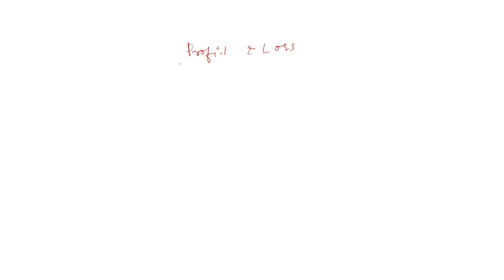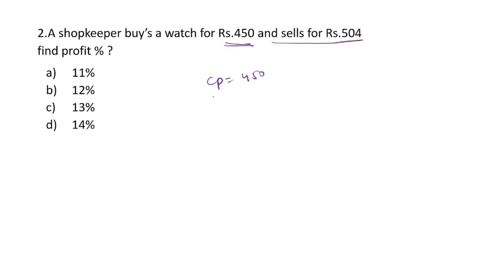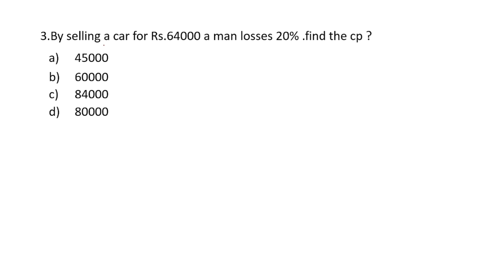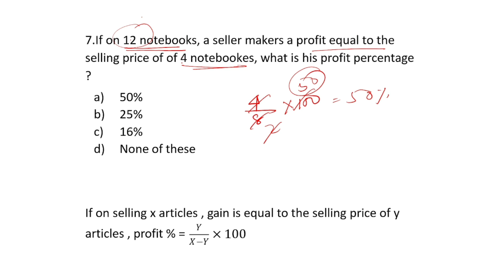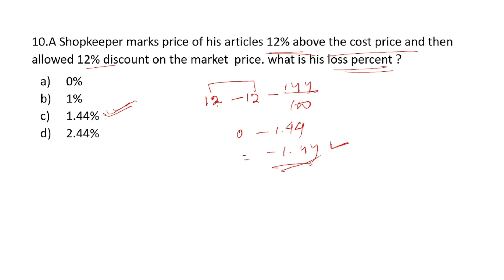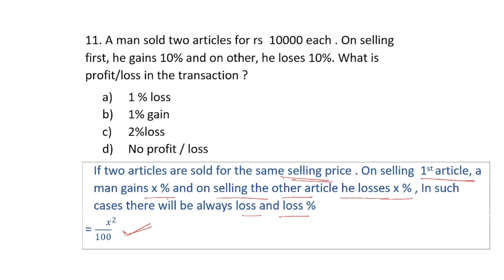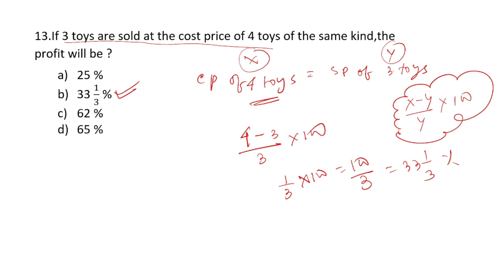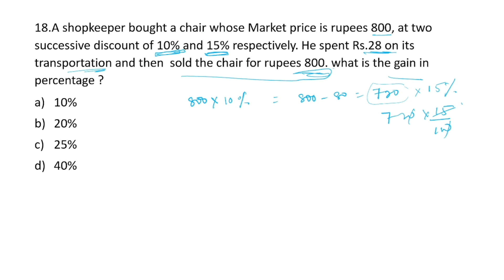to advance, part - 1🤗🤗